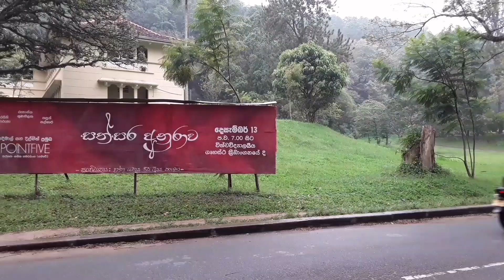University of Peradeniya